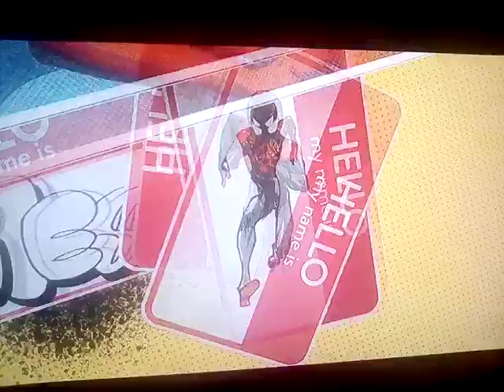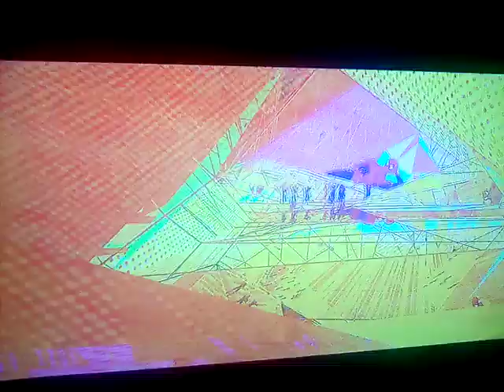Spider-Man: Into the Spider-Verse End Credits